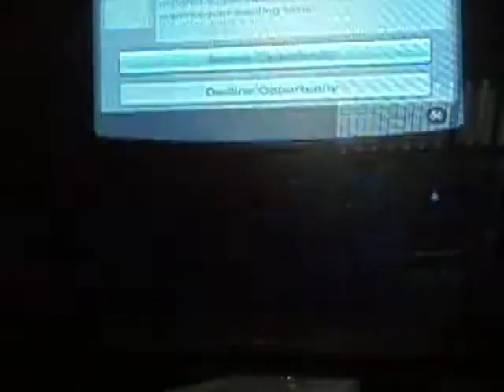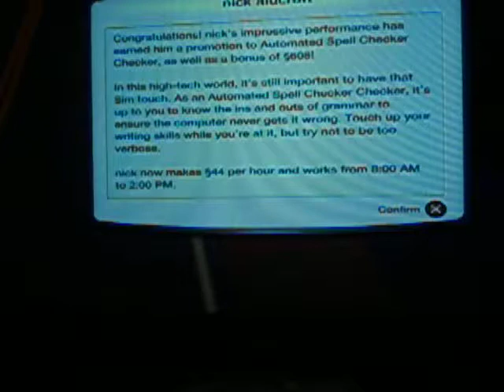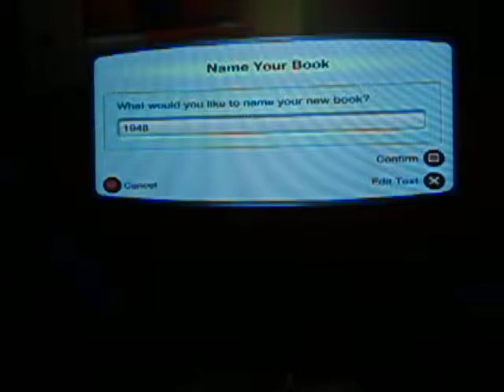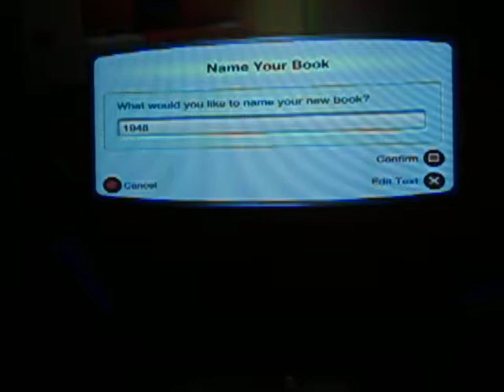the sims 3 ps3 part 3 promotion